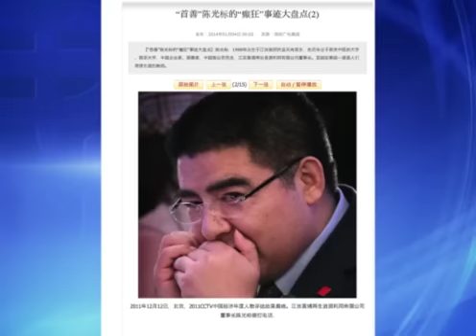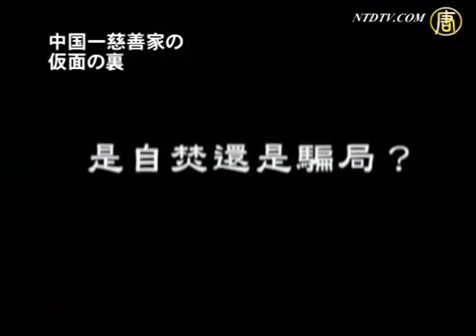中国一慈善家の仮面の裏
【中国情報なら新唐人】 【新唐人2014年1月10日付ニュース】中国共産党メディアによって「慈善家」と称えられている陳光標氏がニューヨーク・タイムズ買収に失敗したと伝えられています。陳氏の成り立ちや慈善活動の動機、会社の帳簿などは謎に包まれており、中国国内のメディアからも、陳氏のいわゆる慈善活動は派手なパフォーマンスに過ぎないと批判されています。